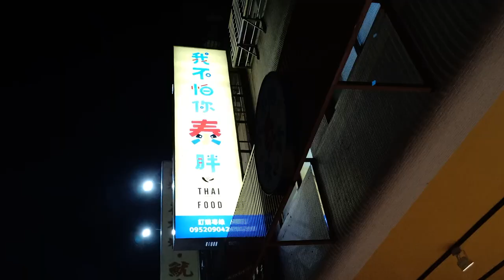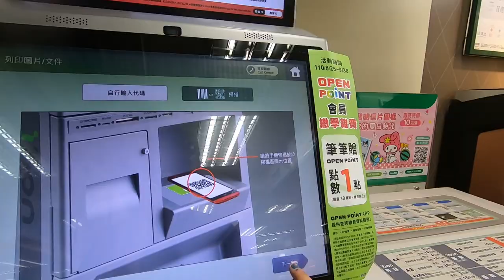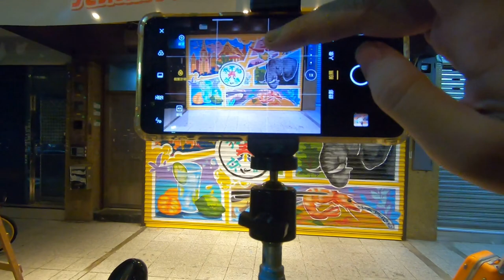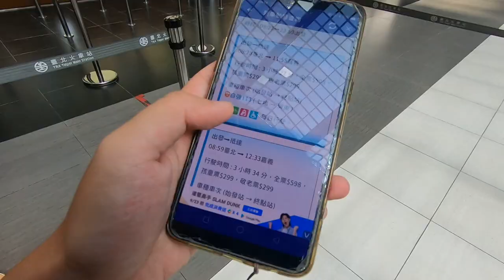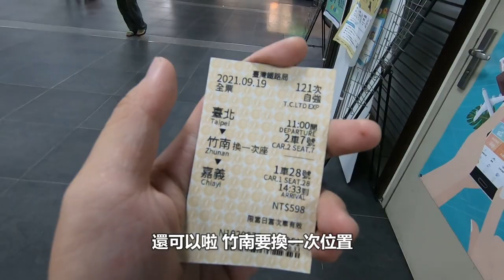全職壁畫家的一週工作日常! 7 days VLOG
路邊的貓貓狗狗都是我朋友! (蟑螂不是)

我不怕你泰胖
●作品地址:台北市中正區中華路二段75巷1弄我不怕你泰胖
弘爺漢堡興達店
●作品地址:嘉義市西區興達路476號